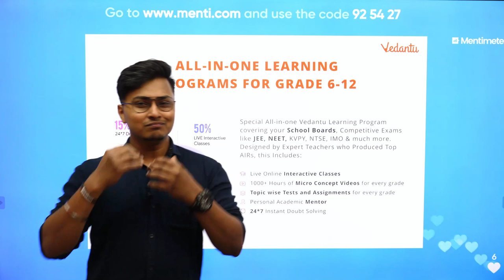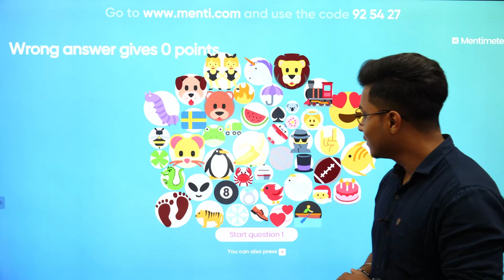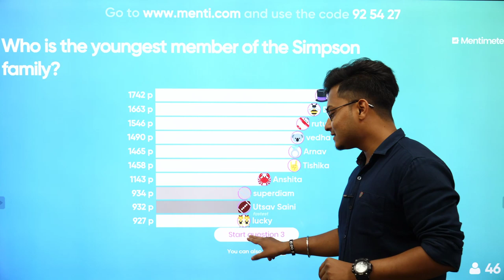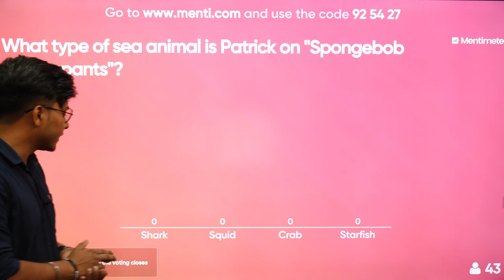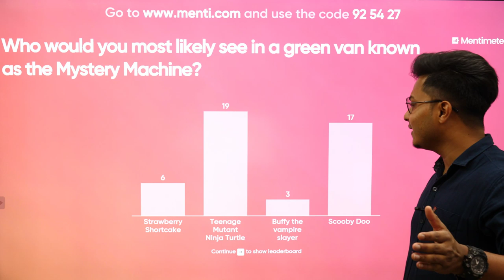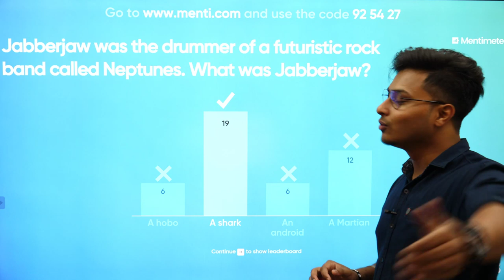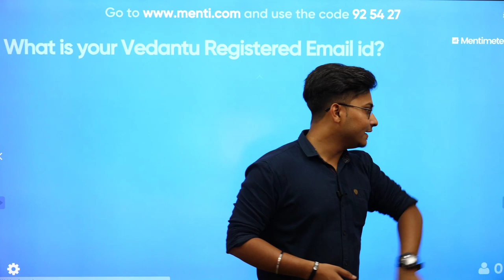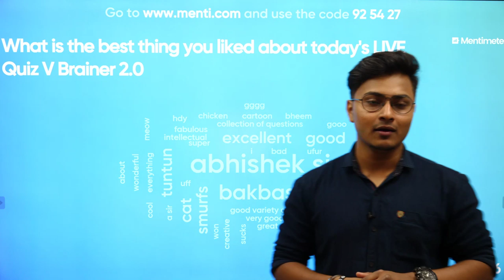V Brainer Episode 7 - The Choice To WIN is YOURS - Graders 6 - 8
You'll not be able to attempt the quiz here, To attend click on the link mentioned above